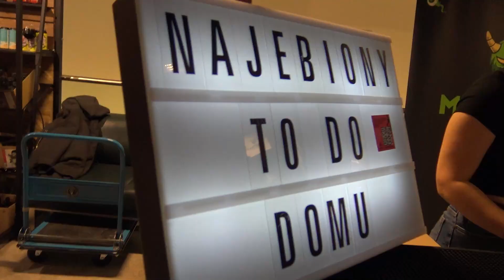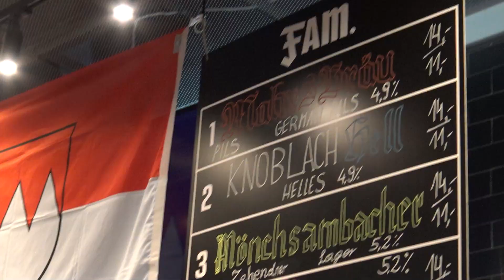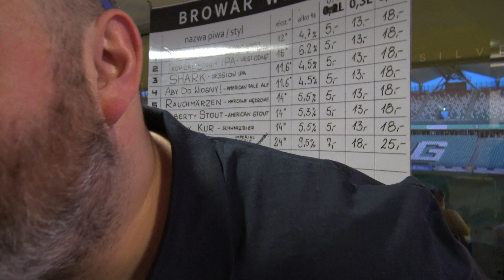Moje pierwsze piwo w życiu to... Odpowiadają browary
Podczas Warszawskiego Festiwalu Piwa przepytaliśmy przedstawicieli browarów - i nie tylko - o to, jakie było pierwsze piwo, które wypili w życiu.